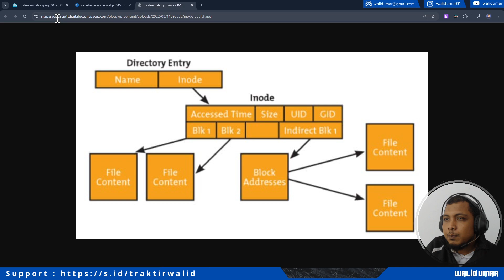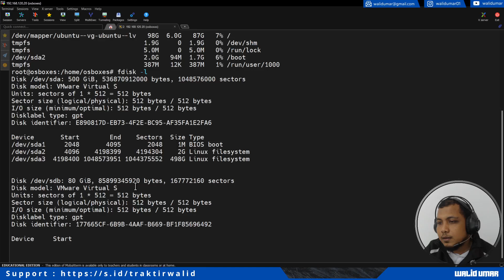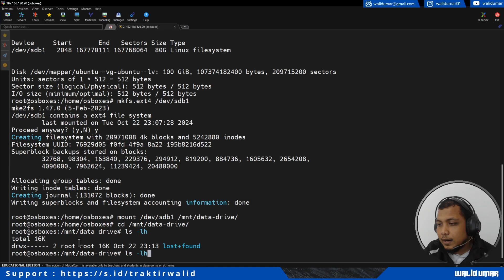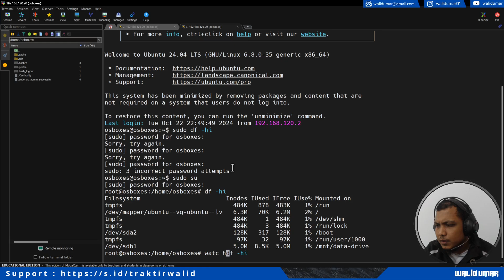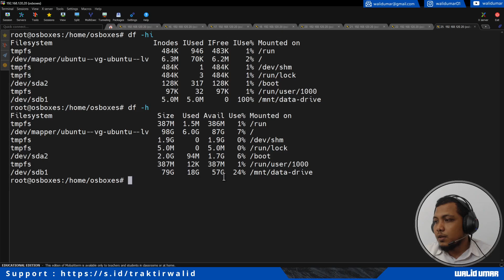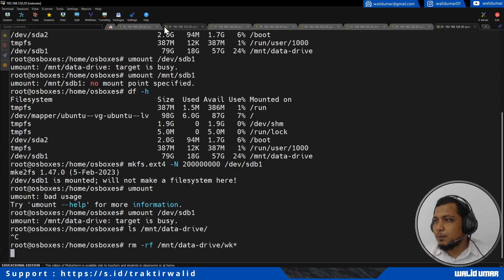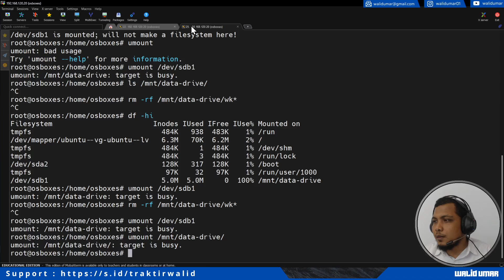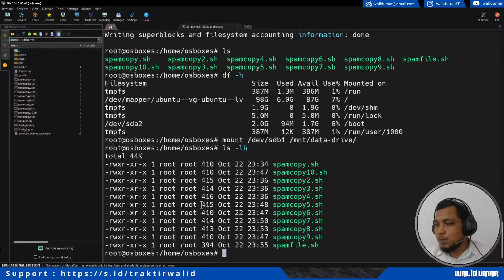TIPS & SOLUSI Permasalahan Ukuran INODES PENUH 😟😟😟 pada Server Linux / cPanel / VPS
Inodes adalah struktur data penting dalam filesystem Linux yang menyimpan informasi metadata tentang file dan direktori, seperti ukuran file, pemilik, izin, timestamp, dan lokasi blok data di disk, tetapi tidak menyimpan nama file. Nama file disimpan secara terpisah dalam direktori yang merujuk ke inode.

Setiap file atau direktori memiliki inode unik, dan inode ini berfungsi untuk mengelola data dan struktur filesystem dengan efisien.

Fungsi Inodes dalam Filesystem Linux:
⏺️ Menyimpan metadata file: informasi tentang ukuran, kepemilikan, izin, dan timestamp.
⏺️ Mengarahkan ke blok data di disk yang berisi isi file.
⏺️ Menyediakan struktur untuk mengorganisir file dan direktori.

Ketika Inodes Penuh:
Jika inodes penuh, meskipun ruang disk fisik masih tersedia, tidak mungkin membuat file atau direktori baru karena setiap file baru memerlukan inode baru. Ini dapat terjadi pada sistem dengan banyak file kecil. Solusinya meliputi:

⏺️ Menghapus file yang tidak diperlukan untuk membebaskan inode.
⏺️ Memeriksa dan meningkatkan ukuran filesystem (reformatting atau resizing dengan inode lebih banyak).